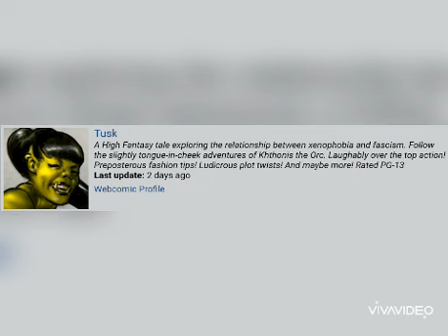Web Comic Review 54 TUSK female orc fantasy